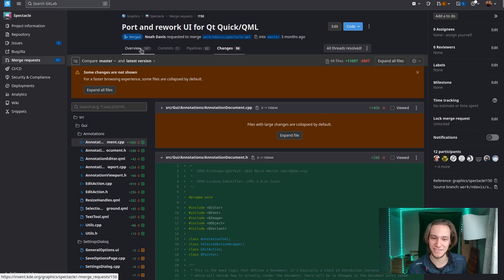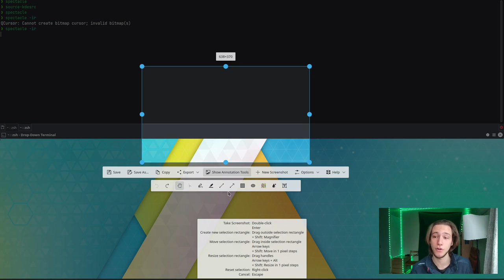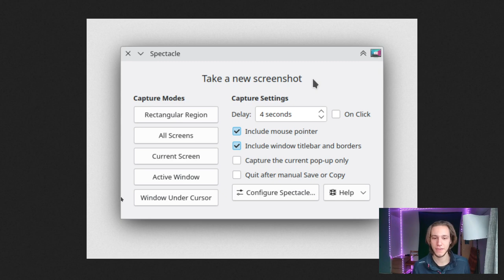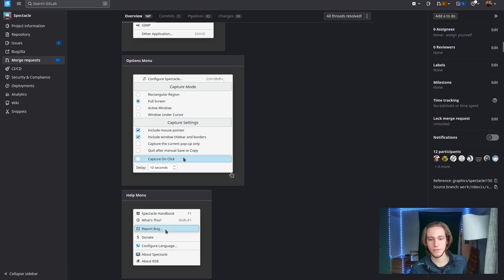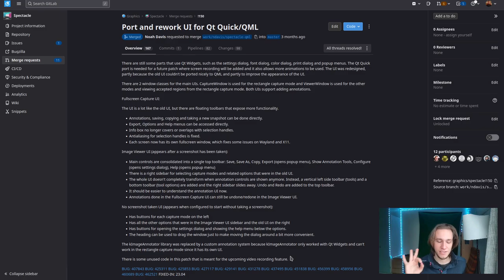KDE Screenshot App, Completely Redesigned!